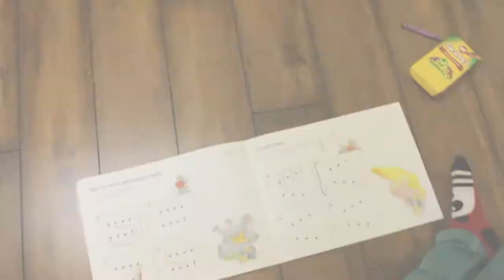Mini Pianists VLOG -Monday October 23rd 2017